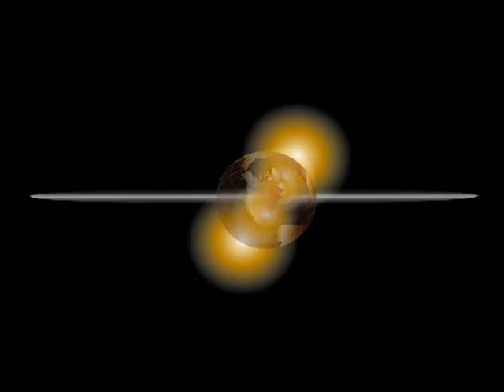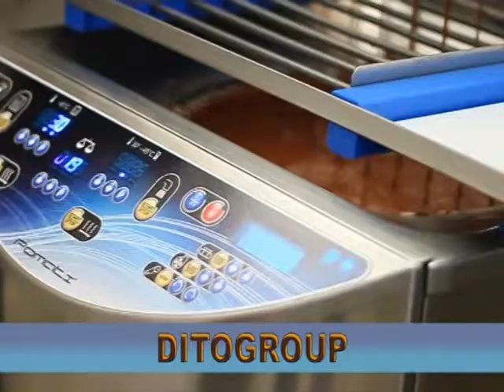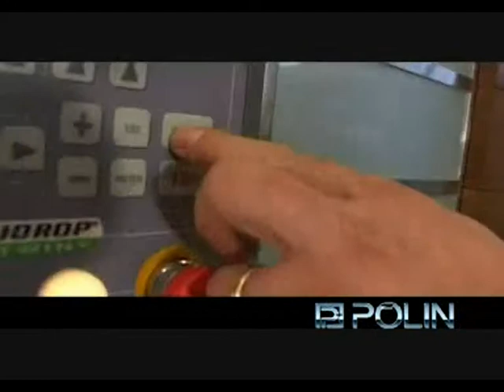Краснодар 2011_.mpg